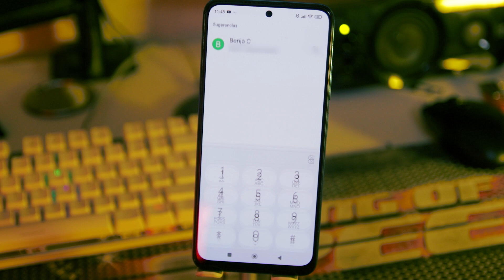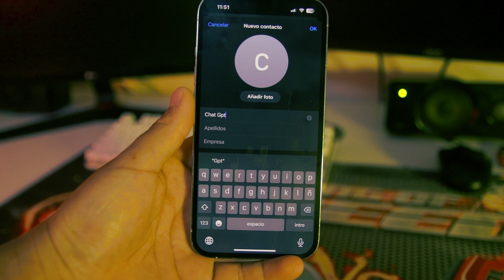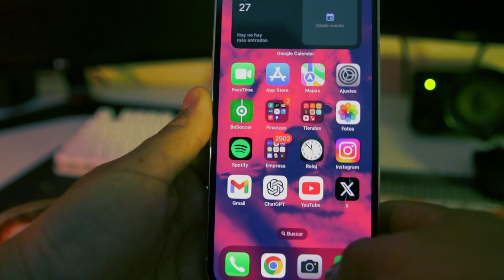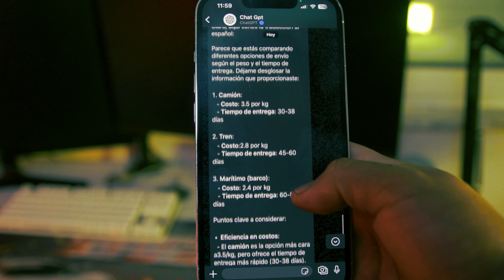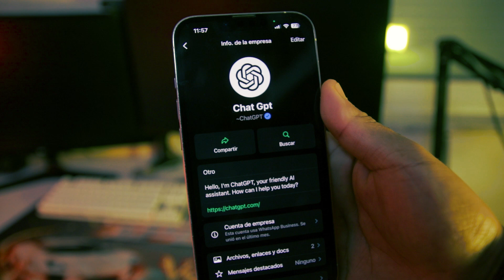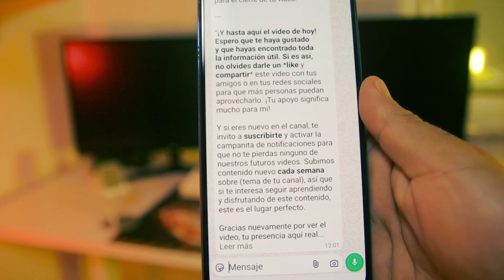WhatsApp + ChatGPT ¡ACTIVALO YA! Oficial en WhatsApp 2025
¡ChatGPT llega a WhatsApp y te cambiará la vida! 💬 Aprende cómo configurarlo en unos minutos con este tutorial rápido y oficial. Ya no necesitas registrarte ni descargar nada más.